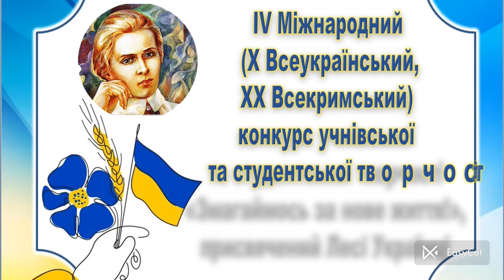Голуб Мар'яна Ігорівна "Літо краснеє минуло..." | Конкурс «Змагаймось за нове життя!» 2024 рік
Номінація

Голуб Мар'яна Ігорівна
"Літо краснеє минуло..."

Підготувала - Славчева Оксана Сергіївна, учитель початкових класів Красноградського ліцею № 1 ім. О.І. Копиленка Красноградської міської ради Харківської області, "спеціаліст вищої категорії", "старший учитель"

Заклад - Красноградський ліцей № 1 ім. О.І. Копиленка Красноградської міської ради Харківської області

* Родини Бурбак.